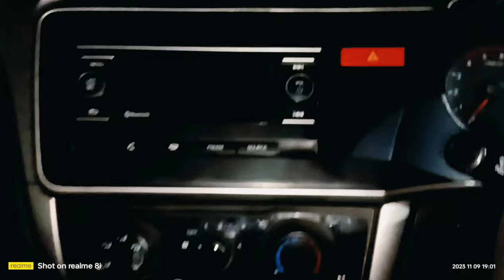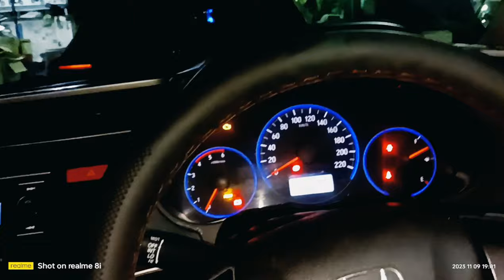Honda City Air Conditioner Work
Friends Aaj ke is video me bataya gaya hai ki Honda City idtec ka air conditioner kaise service karte hai . Air conditioner service karne ke liye kya kholna hota hai. Cooling coil kaise replace karte hai . Dashboard kaise open karte hai. Ac compressor kaise replace karte hai. Ac condenser kaise replace karte hai.